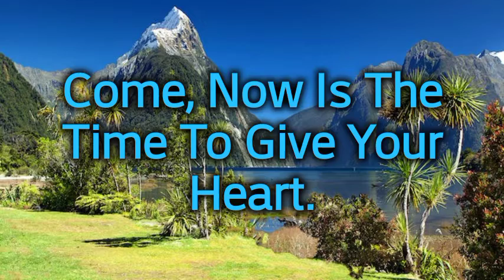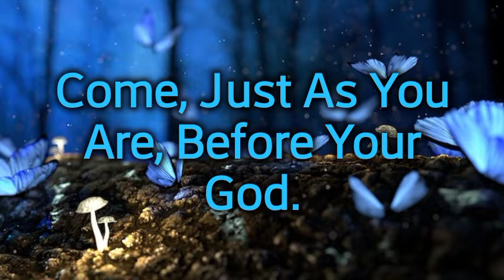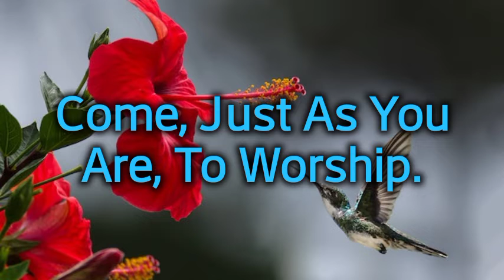Come, Now Is the Time to Worship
Song Come Now Is The Time To Worship
Album 120 Best Worship Songs
Genre Praise & Worship
Writer(s) Brian Doerksen
Publisher / Copyrights Vineyard Songs
Key D
Tags Call to Worship, Commitment, Worship, Adoration
Theme(s) Call to Worship, Commitment, Worship, Adoration
Scripture Reference(s) Philippians 2 : 10, Philippians 2 : 11, Psalms 86 : 9